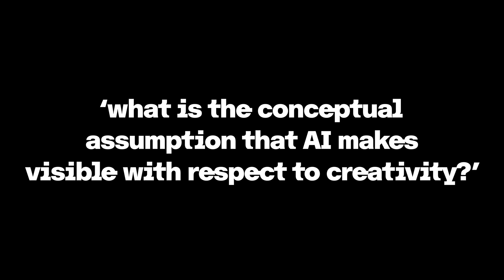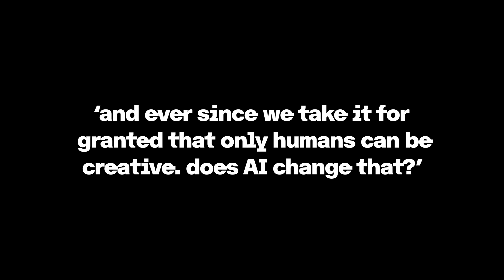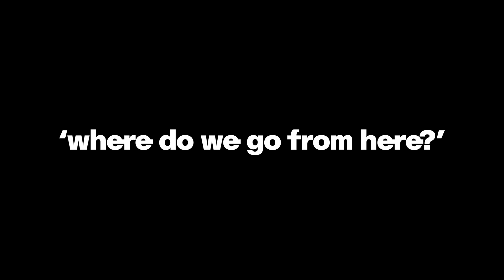asking better question 2 : IS AI CREATIVE?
‘can AI be creative?’

in most people the question evokes a sense of unease, a slight form of resistance.

often, this resistance is reflective of an assumption we inherited from the Enlightenment –– the assumption that there is an irreducible ontological difference between us humans (beings) and mere machines (things).

if one approaches AI from within this distinction one can easily understand why the suggestion that there is something creative about AI is troubling:
it amounts to a violation of some sacred boundary.

with the consequence that one feels provoked to resolutely defend the human against the machine.

the question though is whether the human v machine –– being vs thing –– distinction is a good starting point for thinking about AI.

or about anything, really.

we don’t think so.

at the heart of Limn, therefore, is a very different way of addressing the question concerning AI and creativity:

can AI systems contribute something to the creative process that we humans did not –– and could not (never) –– put into it?

so that AI would literally extend the creative process beyond what we humans are capable of on our own?

with the beautiful –– elevating –– consequence that we can have creative ideas we would never be able to have qua human?

if that were the case, then where would the human end and the AI begin?

➞ in between things 🎈